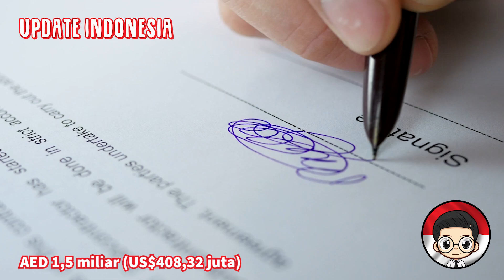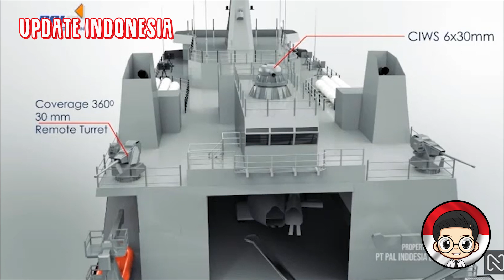KESEPAKATAN BESAR UNI EMIRAT ARAB BORONG KAPAL PERANG INDONESIA DAN ALIH TEKNOLOGI DRONE TEMPUR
Setelah pada 1 Juli 2022, menandatangani kontrak dengan Angkatan Laut Uni Emirat Arab untuk pengadaan enam kapal perang jenis LPD (Landing Platform Dock), kini dari ajang pameran pertahanan International Defense Exhibition & Conference (IDEX) 2023 (20 – 24 Februari), telah ada kabar kepastian nilai dari kontrak tersebut.

Tanpa menyebut jumlah kapal yang akan dibuat, Kementerian Pertahanan Uni Emirat Arab (UEA) mengumumkan telah memberikan kontrak senilai AED1,5 miliar (US$408,32 juta) kepada galangan kapal PT PAL Indonesia untuk memasok “multimission vessel.”

Kapal Multimission Vessel yang dimaksud dibangun dari jenis LPD sepanjang 163 meter. . Rencananya, konstruksi kapal akan dimulai di Indonesia pada tahun 2024 dan akan diserahkan ke Angkatan Laut UEA lima hingga enam tahun kemudian.

Meski PT PAL belum menyebutkan sistem dan persenjataan yang akan dipasang di kapal tersebut, namun perusahaan dari UEA dipastikan akan terlibat dan mengawasi proses pembangunannya.

PT PAL Indonesia yang diwakili oleh CEO Kaharuddin Djenod di IDEX 2023 menandatangani perjanjian kemitraan strategis dengan Basel Shuhaiber, CEO perusahaan lokal UAE Marakeb Technologies LLC. Perjanjian tersebut berfokus pada sistem manajemen tempur untuk proyek Ship of Landing Platform Dock (LPD).

Disebutkan Kemitraan strategis antara PT PAL dan Marakeb Technologies tidak hanya fokus pada combat management system and integration, namun juga memberikan tantangan bagi kedua belah pihak khususnya PT PAL sebagai industri maritim terbesar di Indonesia untuk mengembangkan rekayasa kendaraan bawah laut dan kapal selam, kendaraan permukaan tak berawak.

Selain itu, kerjasama ini akan memperkuat proyek-proyek strategis di wilayah Indonesia, UEA, Asia Timur Tengah, dan Afrika.

Kemampuan PT PAL Indonesia dalam pemenuhan Global Armament System dibuktikan dengan suksesnya pembangunan kapal jenis Landing Platform Dock untuk Angkatan Laut Filipina yang dikenal dengan nama Strategic Sealift Vessel (SSV) pada tahun 2016 dan 2017. Kemudian pada tahun 2022, Kementerian Pertahanan Filipina memberikan kepercayaannya kepada PT PAL untuk membangun kapal sejenis untuk memperkuat sistem pertahanan dalam negeri.

PT PAL Indonesia telah menawarkan desain LPD kepada Kementerian Pertahanan UEA sejak 2020 sebagai tanggapan atas Permintaan Informasi (RFI) yang dirilis ke beberapa pembuat kapal internasional. Desain LPD dari PT PAL yang dipilih UEA merupakan varian 163 meter, yang artinya jauh lebih panjang dari versi yang dipesan oleh Angkatan Laut Filipina (123 meter).

Panjang tambahan badan kapal ini memungkinkan fasilitas pendaratan helikopter yang lebih panjang. Dek belakang bisa memuat tiga helikopter sedang, dan hanggarnya dapat menampung dua helikopter sedang. Kapal juga memiliki payload bays yang dapat disesuaikan kebutuhan misi. Dilengkapi dengan sistem peluncuran dan pemulihan otomatis untuk RHIB (Rigid Hull Inflatable Boats) dan kapal pendarat.

Rancangan LPD untuk UEA dipersenjatai dengan meriam 76 mm, stasiun senjata kendali jarak jauh (RCWS) dengan kanon 20 mm atau 30 mm, sistem senjata anti pesawat jarak dekat, dan lainnya. LPD 163 berbobot perpindahan sekitar 12.500 ton, lebar 24 meter, draft 6 meter. Kapal ini memiliki kecepatan jelajah 15 knots dan kecepatan maksimum hingga 18 knots.

Republikorp, perusahaan industri pertahanan dari Indonesia menggandeng Milkor yang bermarkas di Uni Emirat Arab (UEA) untuk kembangkan drone tempur Unmanned Combatant Aerial Vehicle (UCAV) 380.

Rencananya, teknologi tersebut akan diadopsi di Tanah Air dan siap diproduksi dalam waktu satu tahun ke depan.

Menurut Founder Republikorp Indonesia Norman Joesoef, pihaknya sangat antusias membawa teknologi strategis tersebut ke Tanah Air untuk menyasar pasar dalam negeri dan Asia Tenggara. Terlebih, mereka merupakan ‘pemain’ di industri pertahanan dan memproduksi peralatan tempur. Seperti UCAV Kombatan, bagian dari strategi nasional untuk pertahanan negara.

“Kerja sama ini tentunya akan memperluas kapabilitas industri pertahanan Indonesia di bidang drone tempur, sekaligus meningkatkan daya saing kita di bidang militer,” ungkap Norman dikutip Jumat, 24 Februari 2023.

UCAV 380 adalah varian drone tempur Medium Altitude Long Endurance (MALE) yang dapat terbang lebih dari 36 jam, dengan jarak jangkau 2.000 km, dan dengan wingspan 19m.

Adapun keunggulannya antara lain untuk aksi intelijen, pengawasan, akuisisi target, pengintaian, serta membawa persenjataan seperti rudal presisi udara ke darat.

“Berbeda dengan pesawat pengintai tak berawak, UCAV digunakan untuk serangan drone dan intelijen medan perang. Teknologi ini kita kembangkan bersama dengan Milkor agar Indonesia mampu memproduksi secara mandiri,” tutup Norman.